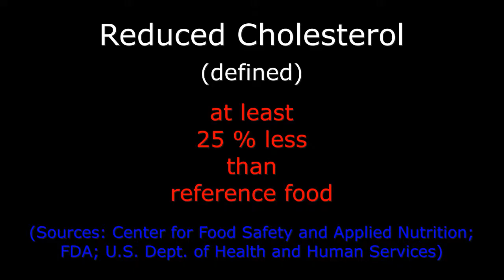Reduced Cholesterol - Facts in Five Number 1346